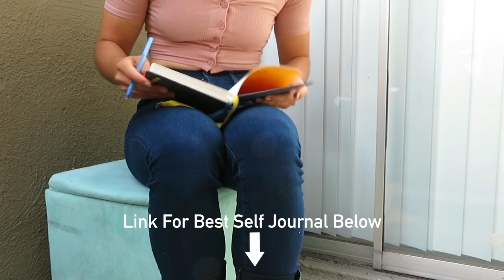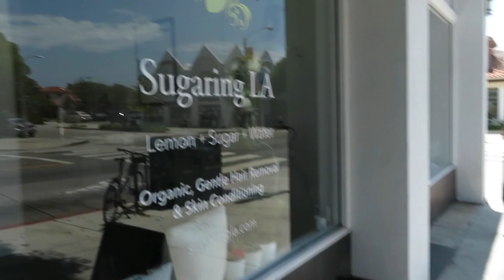What is sugaring? | The Importance of Self Love and Overcoming Insecurities | Back to Basics, Ep. 11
What is sugaring? My sugaring experience was definitely a positive one! This video focuses on sugaring and also the importance of self-love. I love my youtube channel because it allows me to be super real and vulnerable. This is my diary and I appreciate every one of you who listens to my rants.
I do apologize that this video did NOT have a training session in it, but I promise the next Tuesday video will!

The place I went to was Sugaring LA in Santa Monica!

RagoFIT premium fitness, lifestyle, and beginner competitor coaching:
Custom diet and macro counselling
Custom training and one-on-one advising
24/7 contact and unlimited adjustments

My things:

My camera bundle

My bands

My favorite leggings of all time

All my favs: